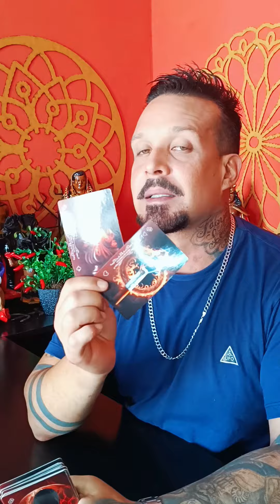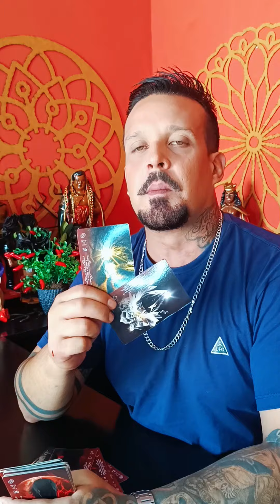UMA PESSOA QUE SE AFASTOU ESTÁ BLOQUEANDO A COMUNICAÇÃO COM VOCÊ...